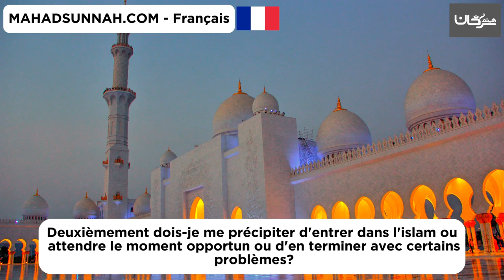Deuxièmement dois je me précipiter d'entrer dans l'islam ou attendre le moment opportun ou d'en term